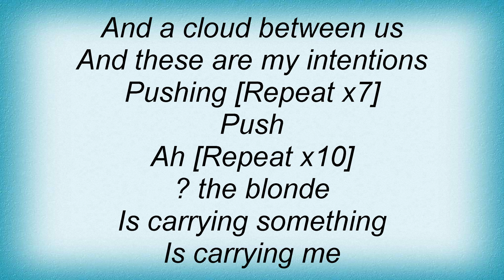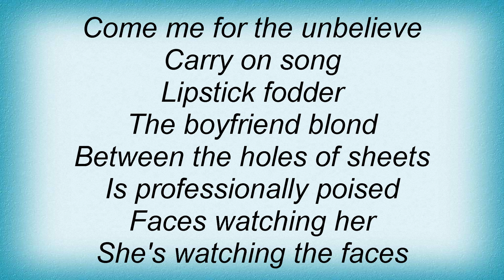Underworld - Push Upstairs Lyrics